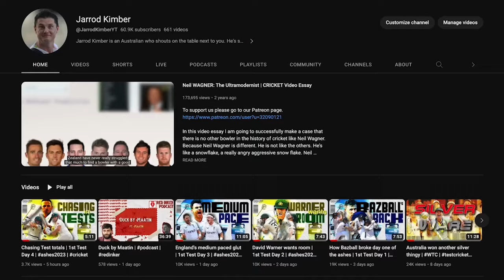How New Zealand Won a Test in India | Behram Qazi & Jarrod Kimber | EP71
Jarrod and Behram talk about New Zealand’s Test win in Bengaluru, diving deep into the reasons behind their historic triumph

This podcast is edited and mixed by Ishit Kuberkar, he's